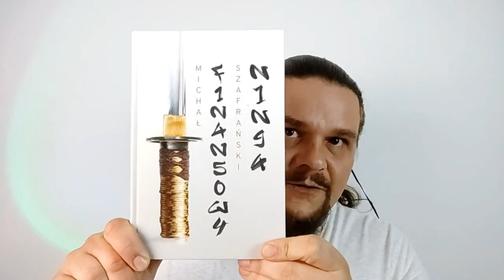Pieniądze i duchowość - czy to się łączy? | Adrian Porada | Ewa Turek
Jako uzupełnienie do wiedzy którą przekazujemy proponuję zapoznać się z listą wskazówek profesjonalisty w tym zakresie, wspomnianego Michała Szafrańskiego:

W tym odcinku omawiamy temat pieniędzy z perspektywy rozwoju duchowego, choć nie tylko. Czy pieniądze są złe? Czy przeszkadzają w osiąganiu szczęścia i oświecenia? A może wręcz przeciwnie, mogą być pomocne?

Odpowiemy na te pytania i podzielimy się naszymi osobistymi doświadczeniami na temat pieniędzy.

Ewa i ja serdecznie zapraszamy do obejrzenia tego nagrania i dołączenia do dyskusji w komentarzach. Daj znać, jakie są twoje opinie po wysłuchaniu tej rozmowy.

Oto kilka aspektów omawianych w tej rozmowie:
- pieniądze są złe czy dobre?
- wpływ pieniędzy na nasze życie
- jak pracować z pieniędzmi z perspektywy duchowej
- jakie znaczenie mają przekonania na temat pieniędzy

Seria rozmów Adriana i Ewy:
W tych rozmowach omawiamy różne aspekty duchowej transformacji i dzielimy się wskazówkami dotyczących tego, jak odnaleźć, wzmocnić kontakt ze swoim źródłem/duszą/wyższym Ja - jakkolwiek TO nazywasz.

Zapraszamy Cię do obejrzenia i refleksji. Jeśli masz pytania, napisz w komentarzu.
Jak ty postrzegasz poruszany przez nas temat?

Jeśli chcesz dowiedzieć się więcej na temat rozwoju duchowego, to koniecznie obserwuj nasze kanały. Znajdziesz w nich wiele ciekawych i wartościowych materiałów na temat rozwoju osobistego i duchowego.

Czujesz wdzięczność za przekazywane zrozumienie? Pragniesz odwdzięczyć się niewielkim wysiłkiem? :) Postaw mi proszę kawę
Dziękuję bardzo.

Zapraszam na sesje indywidualne: Radykalne Wybaczanie, coachingu